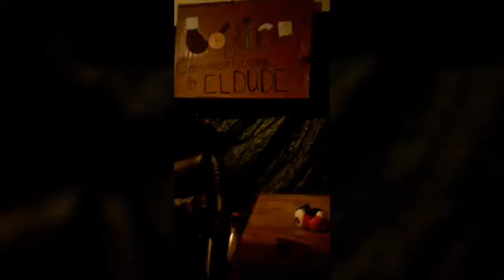YTBC Spotlight: El Dude boxing comments